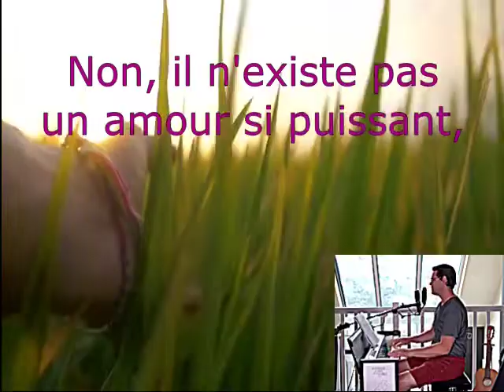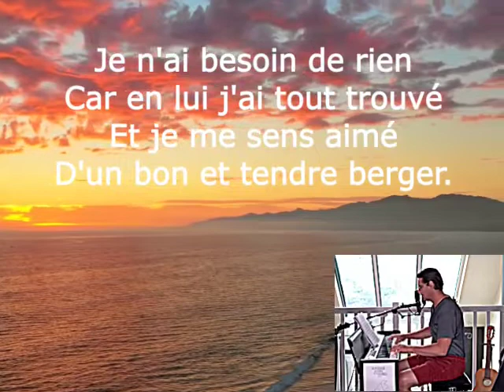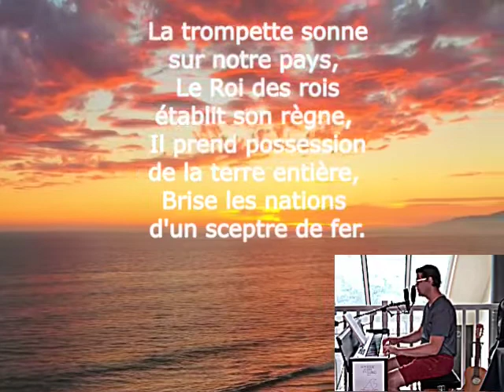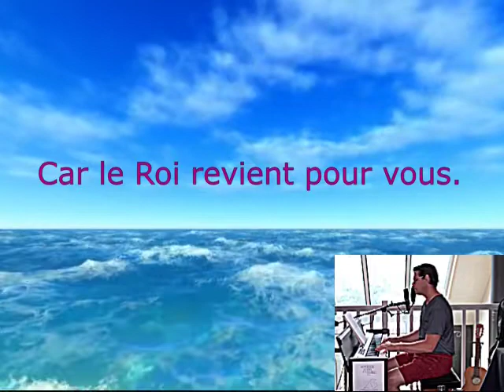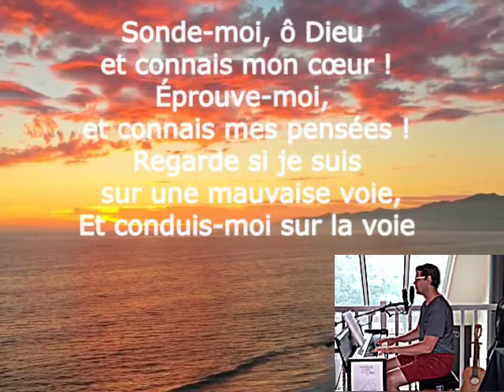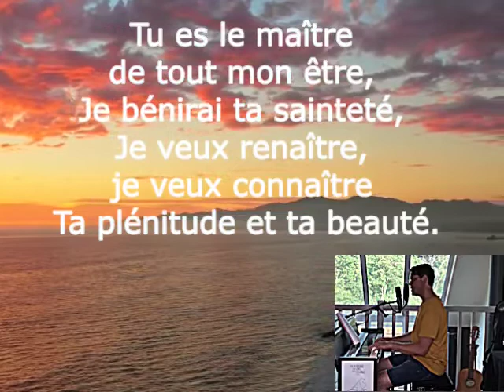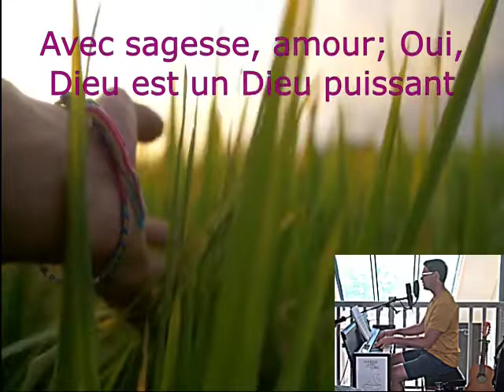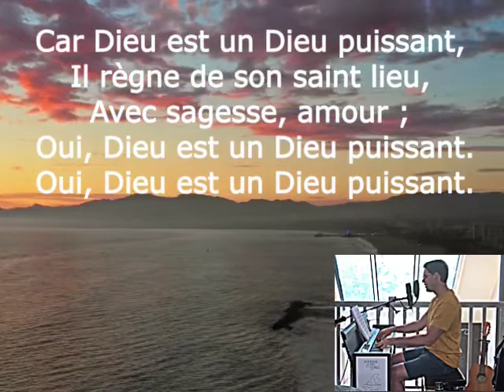23 minutes de louange et adoration compilation juillet 2022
Compilation de 6 cantiques chants chrétiens du mois de Juillet 2022. 23 minutes de louange et adoration recueils JEM (Jeunesse en mission, j’aime l’éternel).
0:14 Non il n’existe pas
3:29 La trompette sonne JEM 535
7:26 Sonde moi JEM 018
10:03 Tu es le maître JEM 509
13:04 Car Dieu JEM 385
16:10 Je crois IO CREDO
Oui ! Adorons notre père céleste de tout notre cœur ! Dieu seul est digne de louanges !
AMEN 🙏 🔥🕊 Gloire à Dieu 🙏🔥🕊
« Que ma bouche soit remplie de tes louanges, Que chaque jour elle te glorifie! » Psaumes 71:8
« Venez, chantons avec allégresse à l'Eternel! Poussons des cris de joie vers le rocher de notre salut. Allons au-devant de lui avec des louanges, Faisons retentir des cantiques en son honneur!… » Psaumes 95:1-2
« Je chanterai l'Eternel tant que je vivrai, Je célébrerai mon Dieu tant que j'existerai. Que mes paroles lui soient agréables! Je veux me réjouir en l'Eternel.…» Psaume 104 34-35